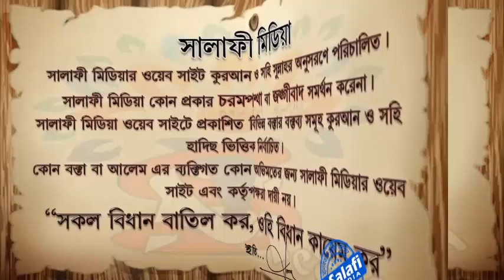ইসলামে পবিত্রতা অর্জনের গুরুত্ব ᴴᴰ┇শায়খ মাহদী হাসান মাদানী।